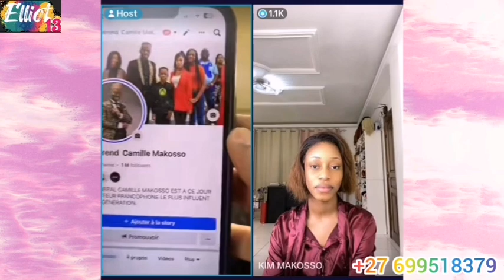KIMI L'INVITEE SPECIALE😍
LE GENERAL CAMILLE MAKOSSO INVITA SA FILLE CHERIE KIMI MAKOSSO COMME L'INVITEE SPECIALE SURE SON LIVE, WOW KIMI EST TRES INTELLIGENTE AVEC SES QUESTIONS ENVERS SON PERE SURE LE LIVE.